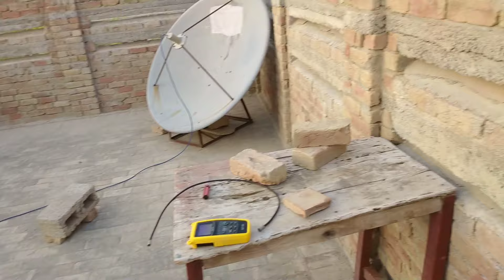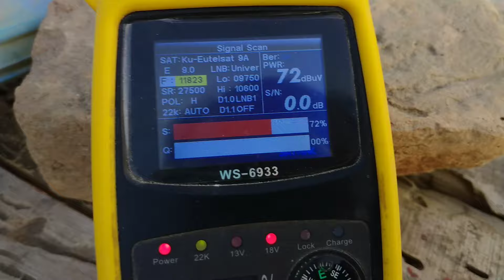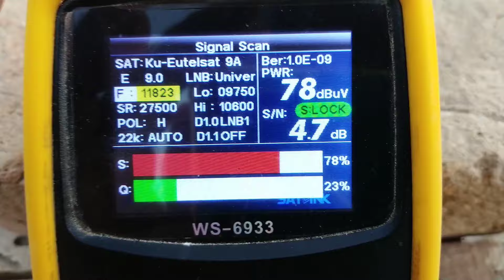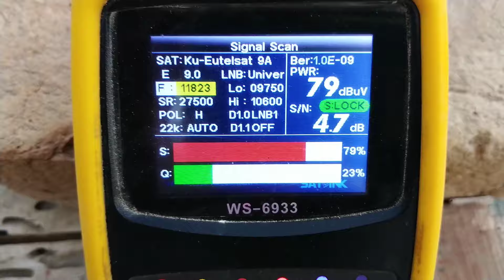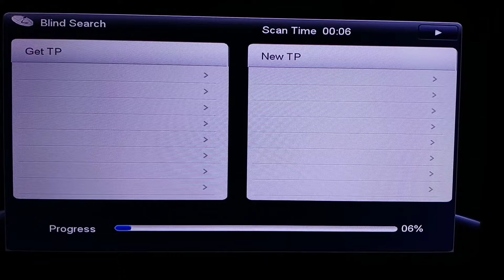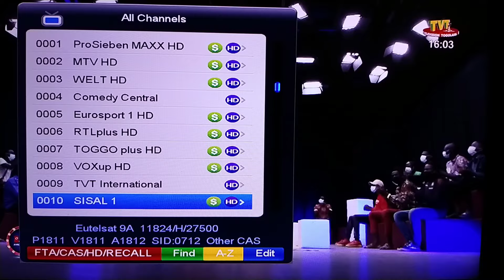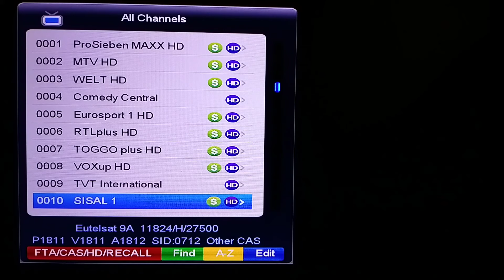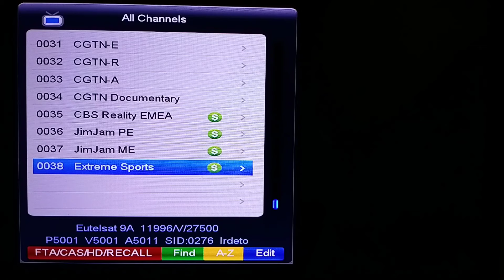Eutelsat 9e Dish Setting New Update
satellite eutelsat 9b @ 9° east 2 Feet Dish Antenna Setting New Update 2021 today you can see eutelsat 9e latest channel list i gonna tell you that eutelsat 9a dish size in pakistan